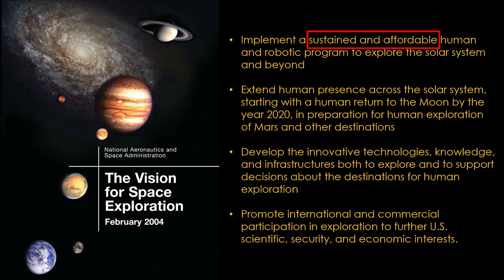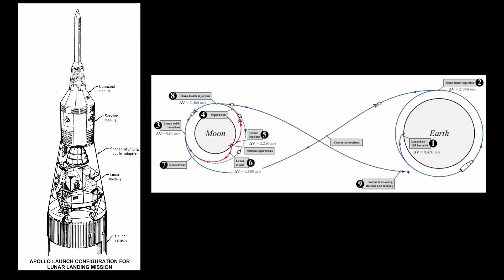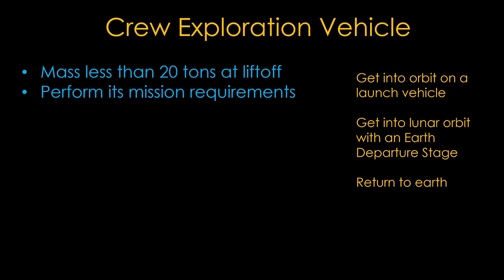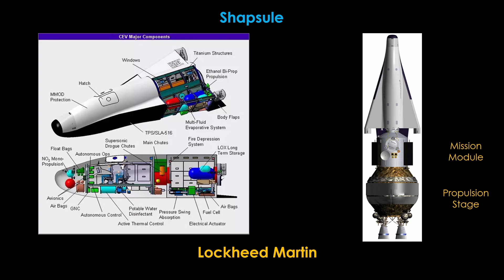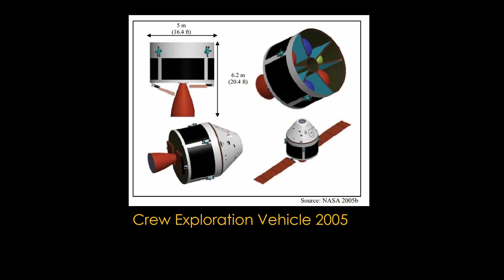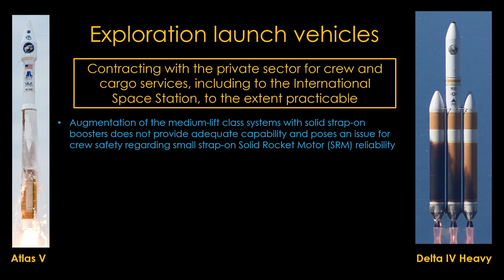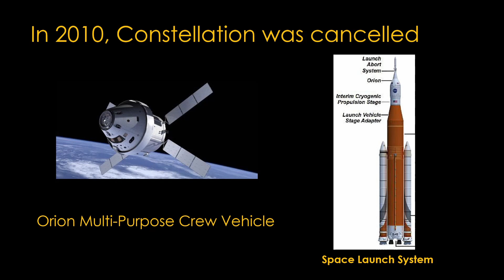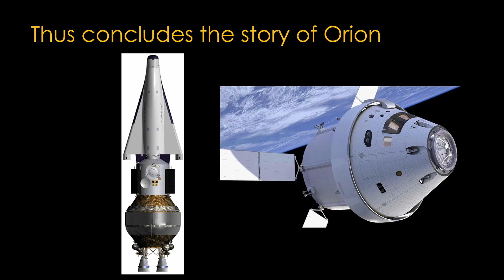The Story of Orion - High Aspirations, disappointing result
@Eric_Gunnerson on Twitter
Triabolical_ on Reddit